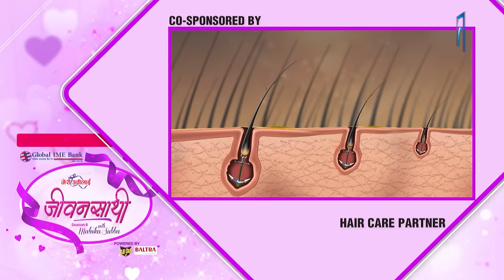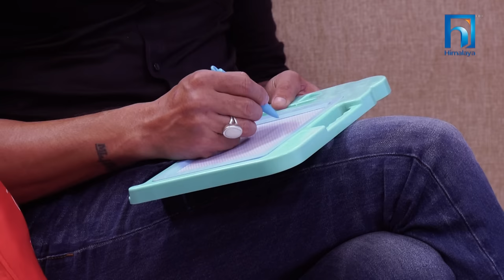Rekha Thapa & Balram Shahi Thakuri | JEEVANSATHI with MALVIKA SUBBA | S6|E-24 || Himalaya TV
it politicians, leaders, professionals, analysts, celebrities & other diverse actors of the society. Rekha Thapa & Balram Shahi Thakuri | JEEVANSATHI with MALVIKA SUBBA | S6|E-24 |

Description :

Producer
Garima Tamang
Madhav Adhikari

Presenter / Producer
Malvika Subba

Edit/Color/Motion Graphics
Mrigendra Rawal

Camera Person
Akhil Bastola
Ritesh Shrestha
Umesh Rimal
Ram Tamang

Interior Designer
Krishna Maharjan

Graphics
Sunil Thapa

Laxmi Mainali
Marketing/PR Manager

Gyan Pokhrel
Marketing Officer

Nischal Shahi

Ashim Dewan
Bipin Guragain

Chief Engineer
Jatin Tandukar

Engineer
Bibash Bhandari

MCR
Ramhari Gautam
Madhav Adhikari
Saroj Bhandari
Sanjib Mahato
Sunil Bikram Shah
Sandesh Rai
Bishal Pandey
Sajina Shakya
Chhabiraj Gotame

Vehicle
Jay Ram Dahal
Rabin Shrestha
Krishna Bahadur Dhital
Kaluman Tamang

Make Up
Rina Udas
Shrada Nepali
Deepika Khadka
About us